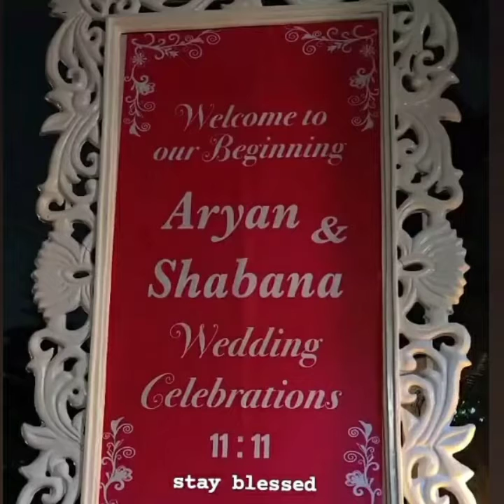sembaruthi parvathi shabana and Aryan marriage photos..